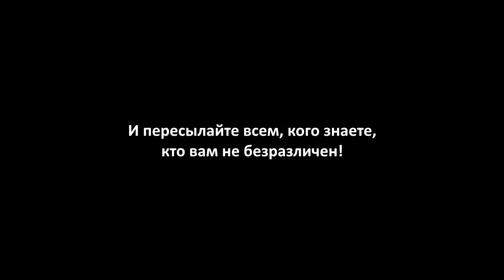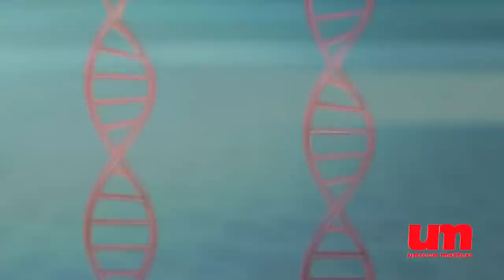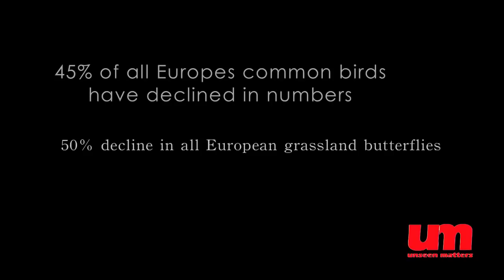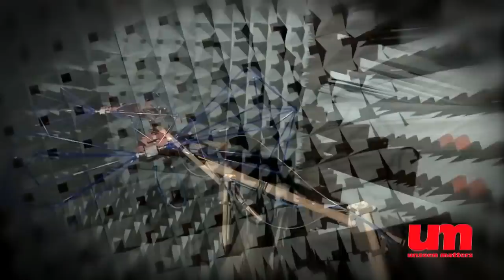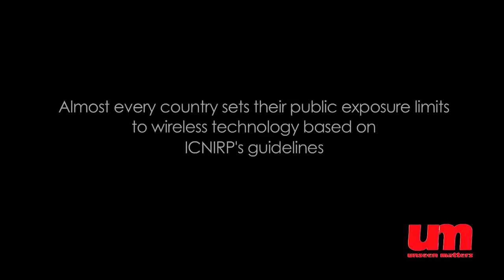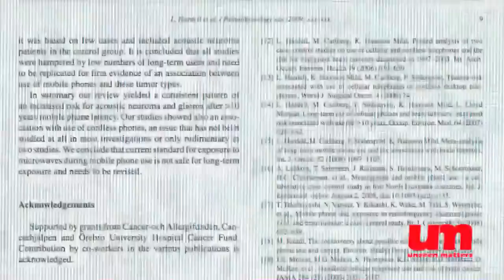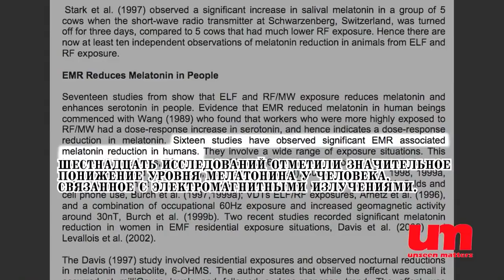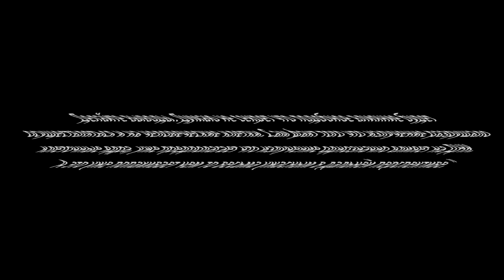СВЧ Волны - убийцы! Чем вредны WI-FI и сотовые телефоны! Знайте!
Это видео будет как красная тряпка для быка - для "умных" физиков и всех любителей "прогресса" в виде тыкания в любимых смартфонах, преклоняющихся перед вай фай и любыми  СВЧ - излучениями - видео, которое не понравится таким вот продвинутым и современным любителям мнимого комфорта, но будет жизненно важно разумным, думающим людям. Потом, посмотрите всё, что я дам ссылками под этим видео - нажмите ЕЩЁ и увидите эти ссылки!

Итак, смотрите -

Что делать - защищаться на сколько возможно и переезжать жить на землю из городов! Просвещать безумных соседей! И менять политику государства - нужно казнить за самый страшный и подлый - электронный терроризм!

ЗАЩИТА от резонансного воздействия СВЧ - НАСТОЯЩИЕ неподдельные Нейтроники можно купить только - там же можно скачать брошюру безплатно!
Любое (даже 1 шт) кол-во Нейтроников и любых иных товаров можно приобрести

А вот ещё информация для любителей вай фай и смартфонов -

Есть ли персональная защита? Есть!

- Демонстрации работы Нейтроника Купить Нейтроники